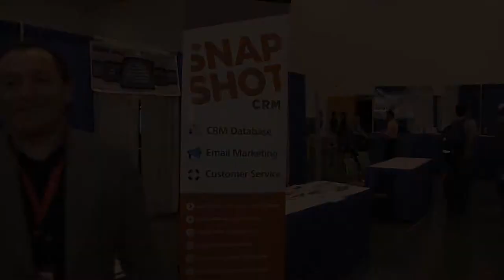SnapShot CRM Demo - GMIC-SV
SnapShot CRM product demonstration at GMIC-SV October 2012

Global Mobile Internet Conference / Great Wall Club Inc (US)

Video Work by:
Troy McGee
Silicon Valley Video Works